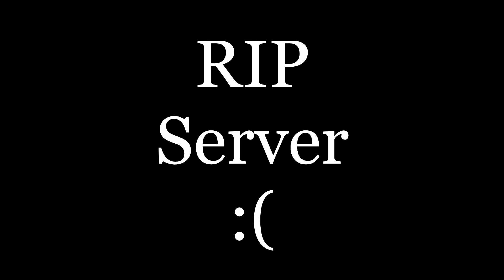PSForever | Weekend Wars #2 - 15 Minutes Of Gameplay - 22 Sep 2019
Need more Planetside 1? We fight every Sunday 1pm EST! Join the fight today! I'll see you on the front!